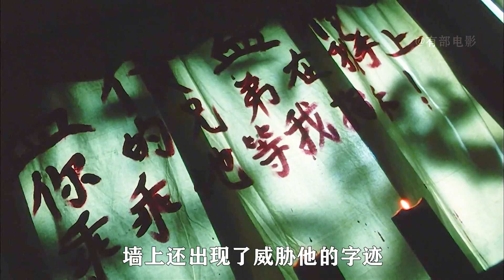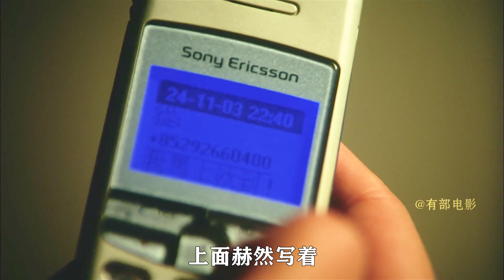少女慘遭殺害，尸體被藏冰箱大半個月，兇手身份令人意外！03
長風,奇聞觀察室,解說,案件解說,真實案件,謎案,懸案,懸疑,案件,美國